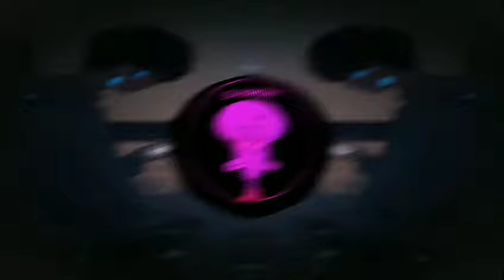DJ PELANGGARAN X NEMEN NDX AKA SOUND Wildtzz Remixer || DJ VIRAL TIKTOK TERBARU 2023